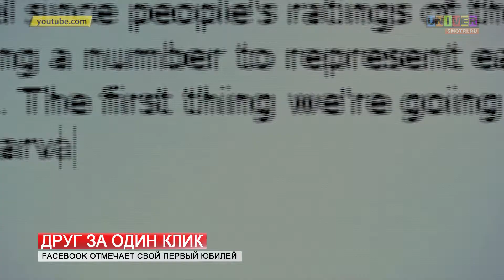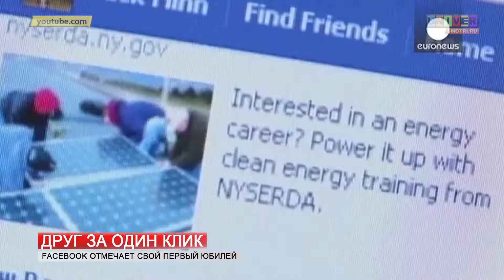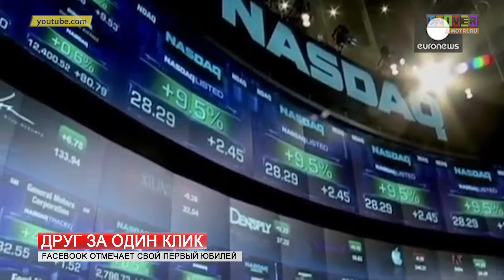Друг за один клик